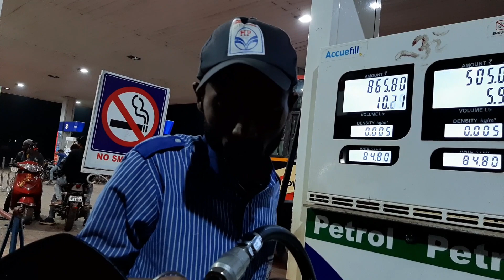ఒక్క రోజు లో AP, Odisha & West Bengal borders | తెలుగు Moto Vlog | 630+ Kms | 4 States ride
Hello everyone!

This video is the series of 4 States & 4k Kms ride.
In this vlog, I have travelled through Andhra border, Crossed Odisha by covering Brahmapur, Chilika lake, Bhubaneswar, Mahanadi & West Bengal.

It was my first long journey on bike in my life which I covered 630+ kilometers to reach Kharagpur which is my hometown.

It was around 16hours journey in humid & foggy cold weather at night which gave me abundant joy of life.

You can skip to watch as per below timings:
Kotabommali, Intro of the vlog: 0:26
Palasa: 2:26
Brahmapur: 5:00
Chilika Lake: 8:45
Mahanadi: 13:10
Foggy Night (West bengal): 15:43
Video conclusion: 16:52
Bloopers: 17:46

This video recorded on 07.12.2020

If you missed my previous vlogs in this series, Please check end screen.

Thank u
Rider MK / Maddy

Song: Superhero (ft.Chris Linton)
Artist: Unknown brain
Licemced to: ASCAP, Sony ATV Publishing,
Youtube by: UMPI, LatinAutoPerf, and 9 music rights societies

NCS: Music Without Limitations NCS Spotify Free Download / Stream Connect with NCS: Snapchat: ncsmusic • Unknown Brain • Chris Linton • NCS YouTube Playlists NCS Trap NCS House NCS Dubstep NCS Drumstep NCS Hardstyle NCS Drum&Bass NCS Electronic Playlist ALL NCS MUSIC FULL PLAYLIST 🔑 🛍 NCS Merchandise © Check out our Usage Policy on how to use NCS music in your videos

Song

Artist

Unknown Brain

ASCAP, Sony ATV Publishing, UMPI, LatinAutorPerf, and 9 Music Rights Societies